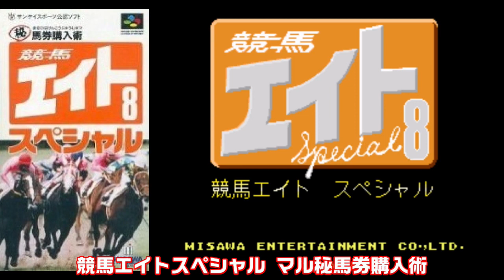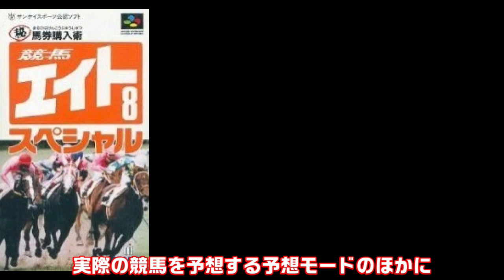【スーパーファミコン】マニアも知らない？！99 3％が知らないゲーム達 ミサワエンターテインメント 全作品紹介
1巻↓
2巻↓
3巻↓
4巻↓
あなたはスーパーファミコンでゲームを発売していたミサワエンターテイメントという会社を知っていますか？おそらく初めて名前を聞いた人も多いのではないでしょうか？メーカーもマイナーだけどゲームも知らない作品ばかりです　そんなミサワエンターテイメントの名作やクソゲーを全作品紹介します
あなたは何個知っていますか？